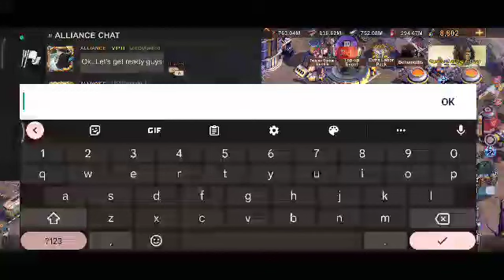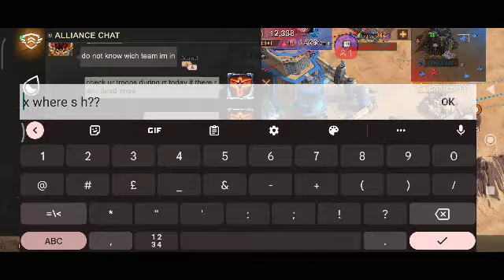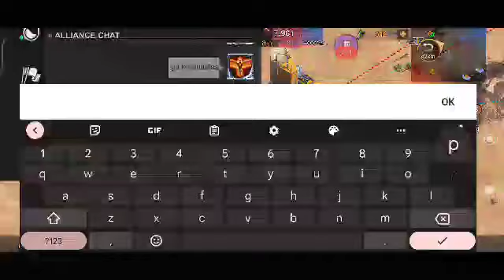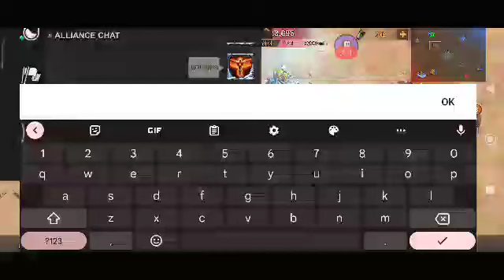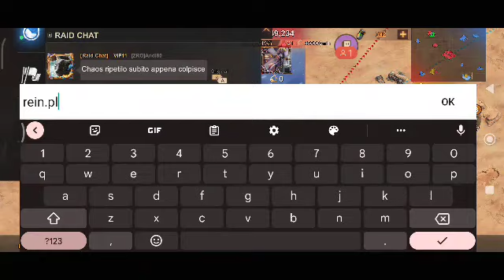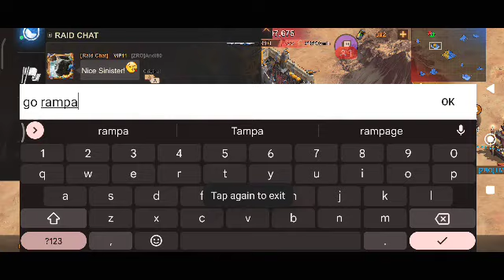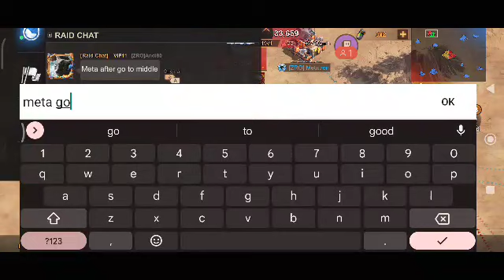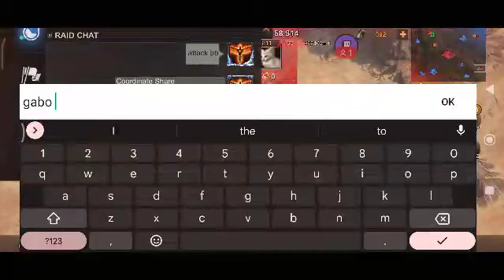State of Survival : S187 ZR0 23/10/22 vs S199 WAO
This is 17 vs 21? And with over 4k in raid score difference... hmmm center strategy should be followed or the quadrant one? Still we have reserves sooooo. 20 vs 22, it was a struggle till the end but WE WON! courtesy of quadrant strategy... it may result to some violent reactions but .. like they say, at the end of the day whether its 10 points or 100,000 points WE WON!